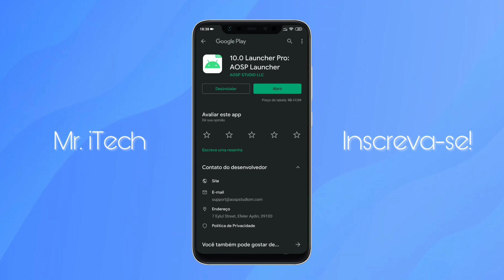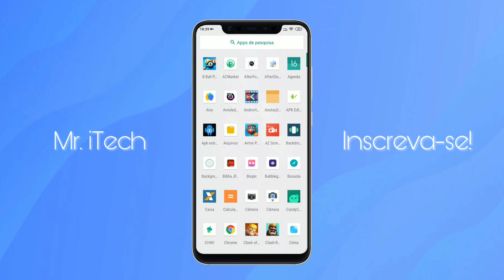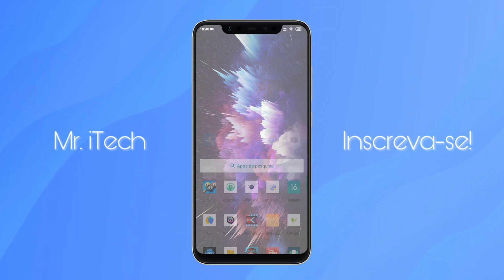CORRE! Launcher do Android 10 está de Graça por tempo LIMITADO!